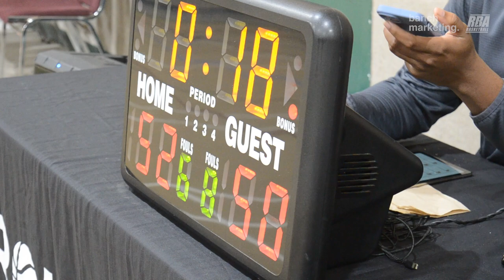2023 Surrey Spring Comp - LSF vs Dirty - Round Ball BC Men's League